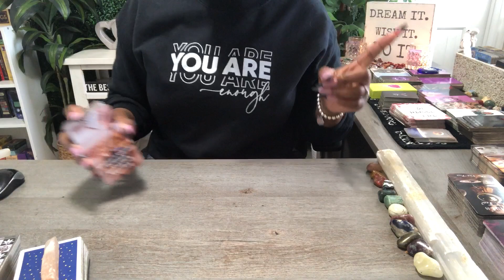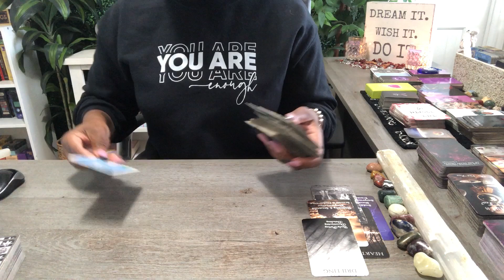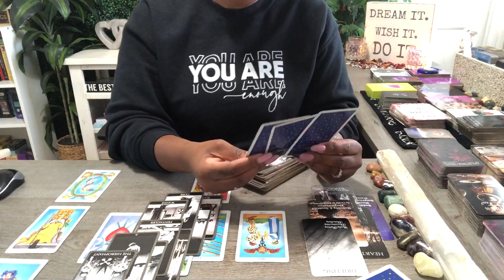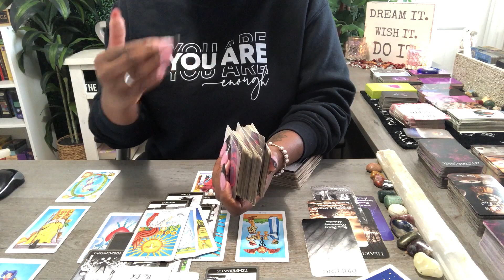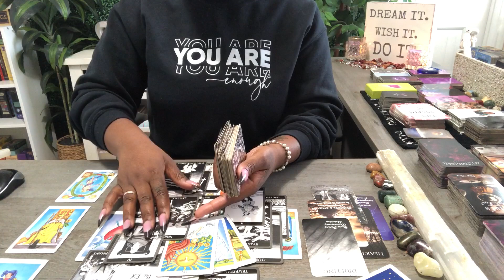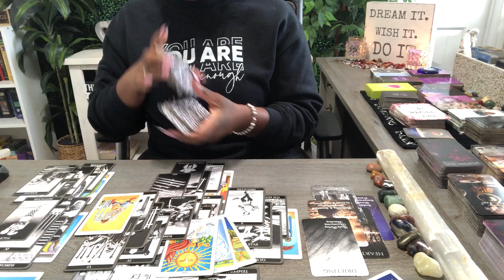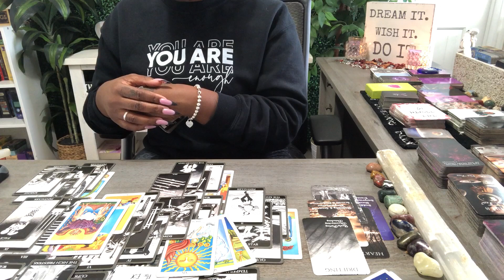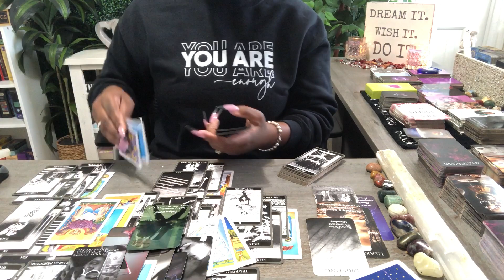LIBRA ♎️ YOU'RE NOT CRAZY! WOW‼️ I CAN'T BELIEVE WHAT I JUST READ... 😳 SOULMATE/TWIN FLAME